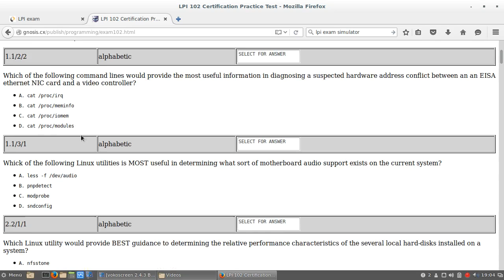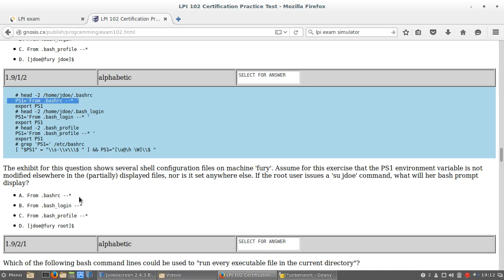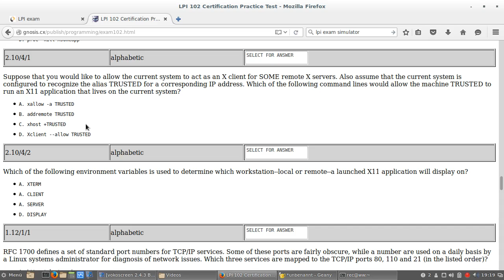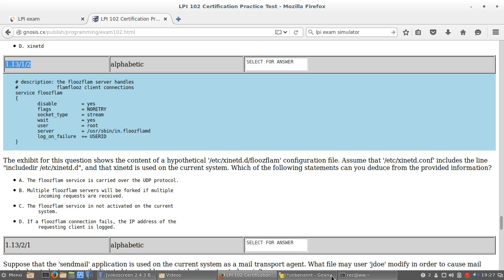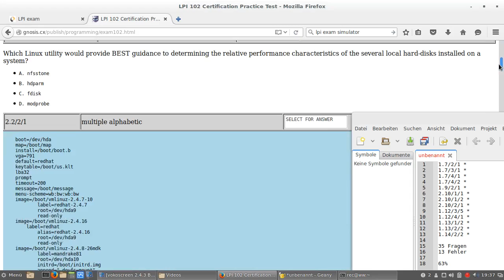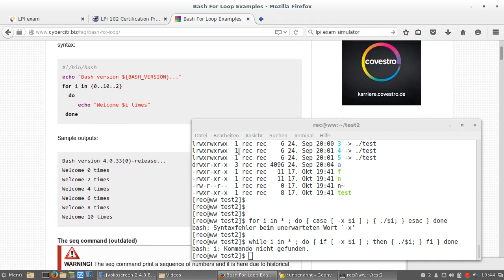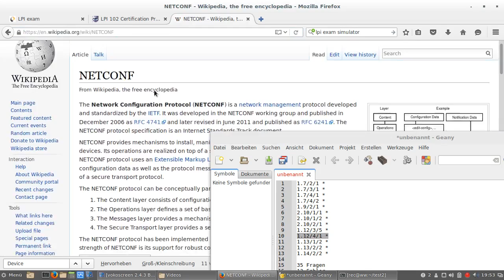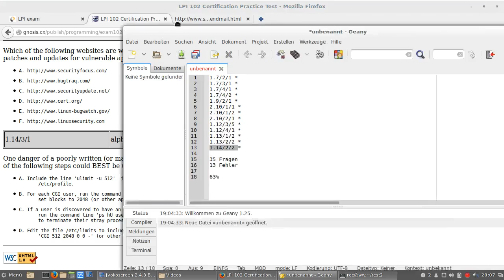Lets Learn 015 Deutsch LPIC LPI 102 Gnosis cx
Ich lerne für die LPI-Prüfung mit Prüfungssimulationen.